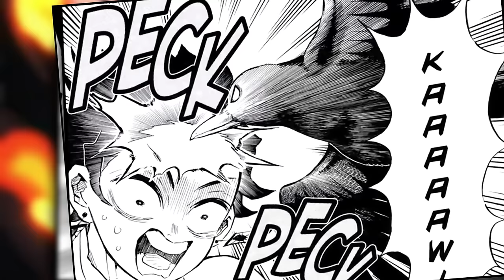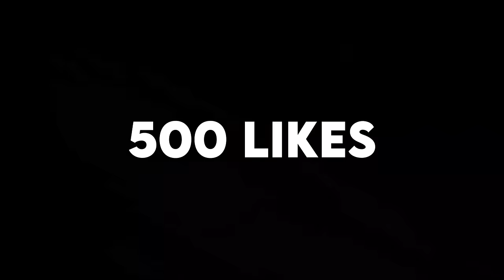Demon Slayer Hashira Training Arc Explained [in Hindi]